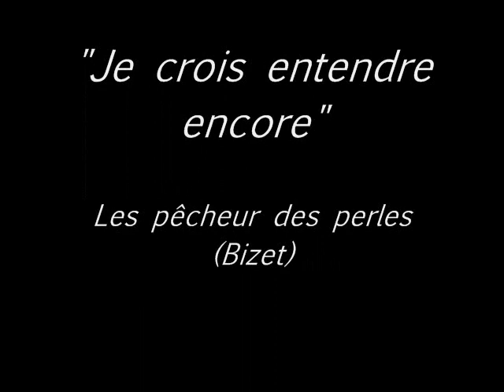Rolando Villazón sings "Je crois entendre encore"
This video is a celebration of Rolando Villazón's recent news that his voice is back, and he will be singing for us next year! I've chosen Rolando's "Je crois entendre encore" from Bizet's Les pecheur de perles for the very simple reason that it is the most beautiful thing I have ever heard in my life. The images I have chosen center around the theme of passion, which no one brings to heart-stopping life as does Rolando. I also want to congratulate the blog Villazonista, which has been a wonderful place for us to celebrate Rolando, the artist and the human being. Thank you, Villazonistas of the world! Thank you, Teresa! You are amazing. Un abrazo rolandísimo!